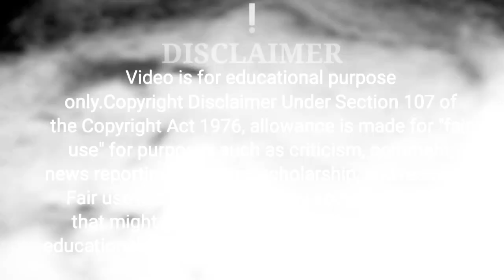मन अशांत क्यों रहता है?मन को शांत करना सीखो।गौतम बुद्ध की कहानीGautam Buddha Storyl,@bhagya devi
मन अशांत क्यों रहता है?मन को शांत करना सीखो।गौतम बुद्ध की कहानीGautam Buddha StorylBuddhist StorylMoral Story,@bhagya devi

This is the Story of Gautam Buddha and Children.In this story Gautam Buddha is teaching to his deciples that Attachment and expectations are the cause of all
sufferingsi
We are attached to our all problems,problems are not attached to usl
I hope this short moral Buddhist story will help to understand about life and happiness

Topic Covered on this video Cause of Sufferings

Music Credit;
Kuba Te-shade like